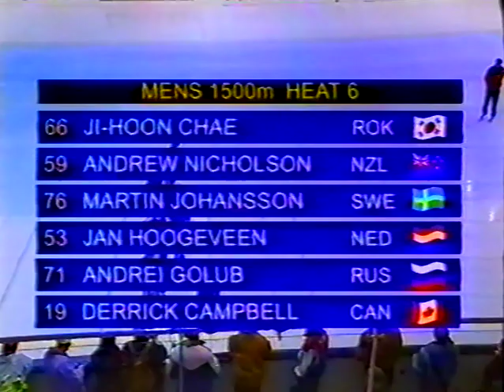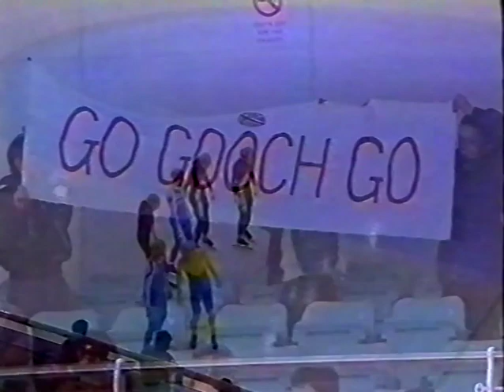Vintage Short Track Tapes : WCH GUILDFORD 1994 DVD1